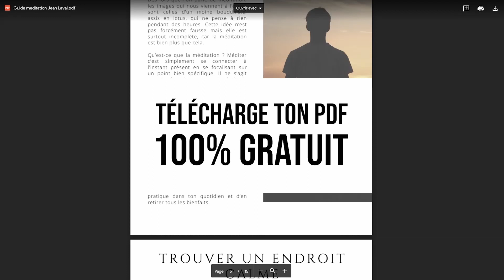Cela va nous sauver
Qu'est-ce qui va nous sauver ? Voici un message positif, une vidéo motivation emplie de bonnes ondes ! Pour découvrir la méditation, télécharge mon guide gratuit en cliquant

Comment aller mieux ? Comment garder espoir ? Comment ne pas abandonner quand tout va mal ? Comment garder espoir quand tout va mal ? Que faire quand tout va mal ? Comment garder espoir en l'avenir ? Comment rester positif ? Comment ne pas abandonner ? Comment rester motivé ?